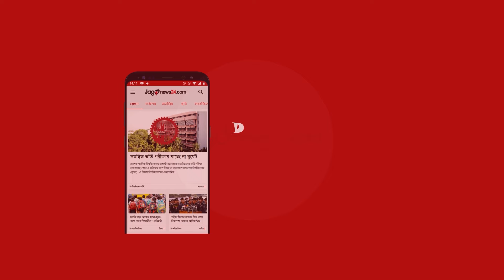মাসজুড়ে থাকবে বন্যা,নিয়ন্ত্রণে নেই যথাযথ পরিকল্পনা | Flood | jagonews